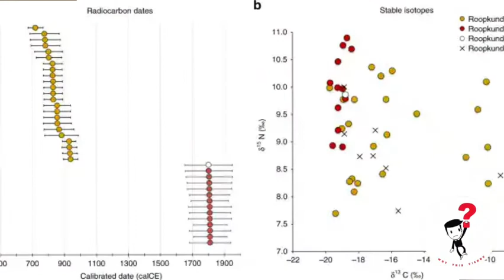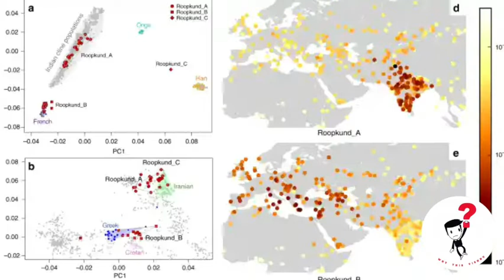📌Skeleton floating Lake 🤧| எலும்புக்கூடு ஏரி உண்மையா ?|Why this vishnu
Skeleton floating Lake 🤧| எலும்புக்கூடு ஏரியில் நடப்பது என்ன? What's the Truth behind this??

Daily videos @ 11:10am 📌

🚫 Discliamer :
Please mail